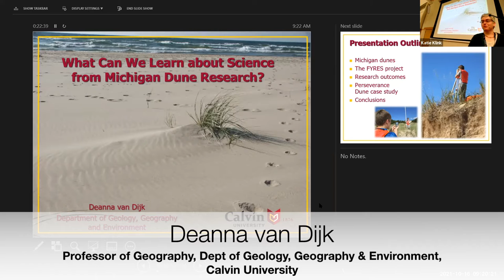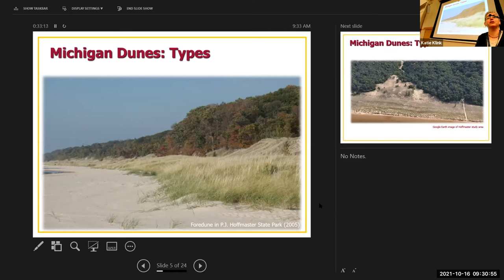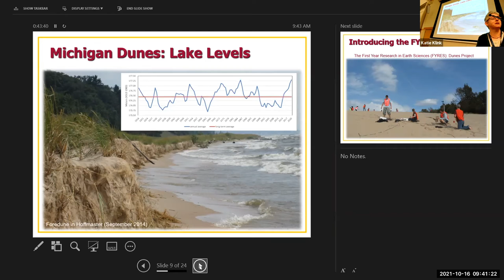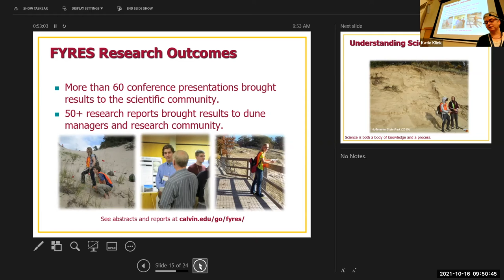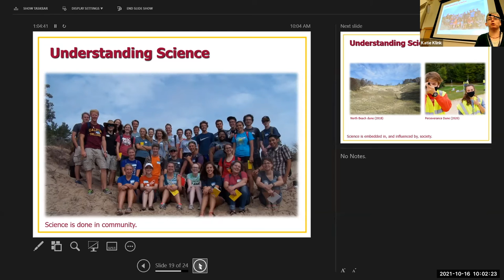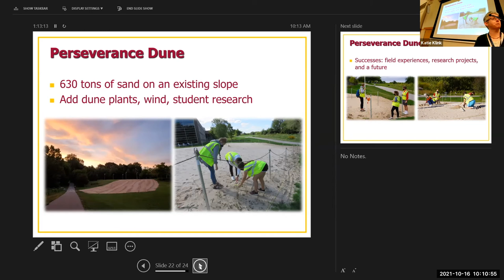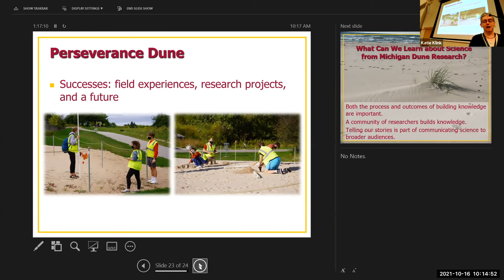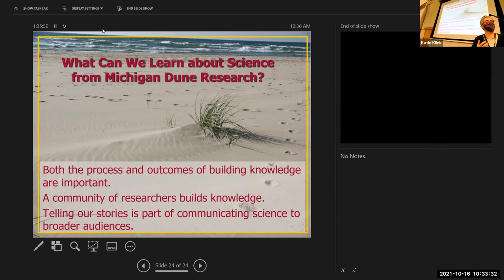2021 MSGC Fall Conference Keynote Presentation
"What We Can Learn about Science from Michigan Dune Research"

Keynote Speaker: Deanna van Dijk, Professor of Geology, Department of Geology, Geography, and Environment, Calvin University

Since Fall 2011, first-year students at Calvin University have been learning about science by immersion in Michigan dune research as part of the First-Year Research in Earth Sciences (FYRES) program. Mentored by more experienced Earth science majors and a professor with dune research expertise, the mix of science-interested and non-science first-year students are pushed, pulled and encouraged into becoming dune scientists for a semester. Their work has generated dozens of conference presentations and research reports on natural dune processes, human impacts on dunes, and the effectiveness of dune management strategies. Piece by piece, their work is building an understanding of Lake Michigan dunes that contributes knowledge to the scientific community and is useful to regional dune managers and property owners. The experiences of FYRES participants are characterized by curiosity, hard work, community, roadblocks and frustrations, problem-solving, discovery and delight. A recent illustration of many of these characteristics is the FYRES response to the global pandemic, which resulted in building a dune on campus so that hands-on research could continue despite travel restrictions to Lake Michigan dune locations. Other scientists, whether novices or experts, are invited to reflect on what characterizes their own experiences with science. Such reflection is not only part of professional development as scientists, but it can help us better communicate what scientists do to the general public and potential future scientists.